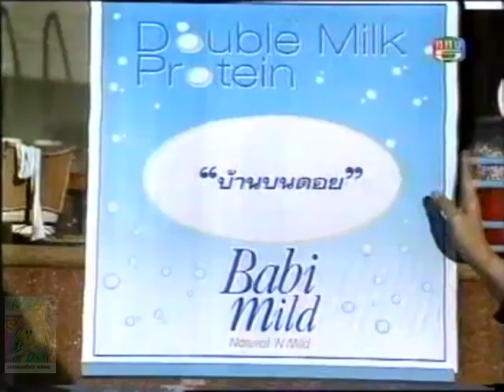remember mine ปรียานุช, นพพล เหตุผลที่เลือกบ้านบนดอย เป็นที่พักพิงสำหรับชีวิตคู่ ZTV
ขอขอบคุณรายการ ZTV พิธีกร ท๊อป ดารณีนุช, ก้อง ปิยะ, เกด ออกอากาศ ช่อง 5@remember mine#ปรียานุชปานประดับ#นพพลโกมารชุน